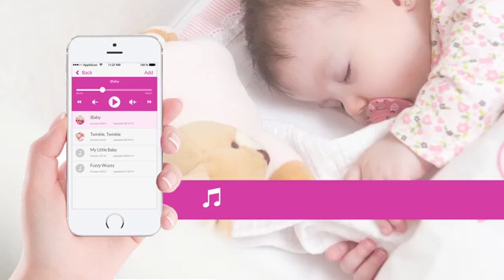I health camera 🎥 m6 commercial video